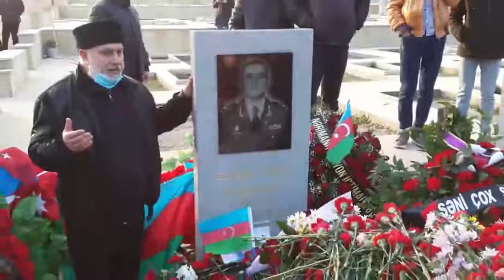Həyat yolu. Albom 1-ci hissə